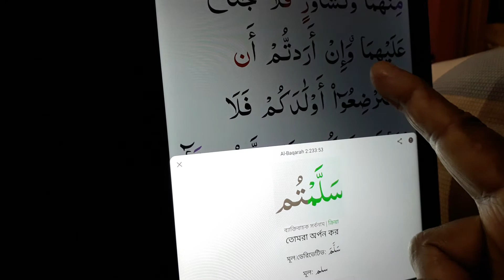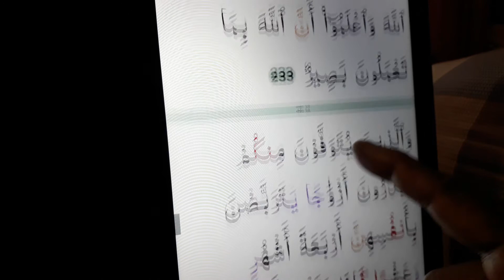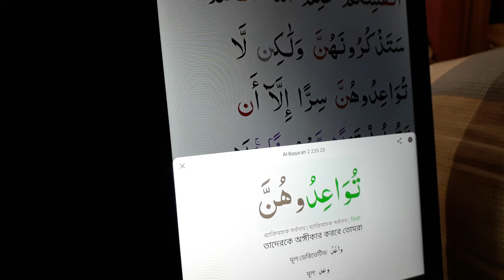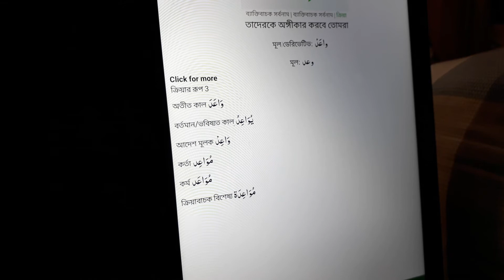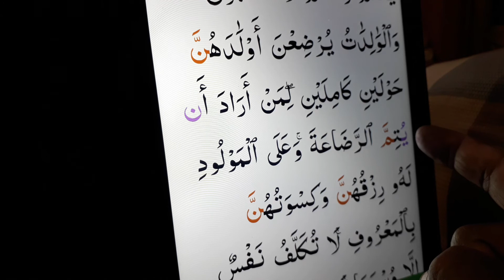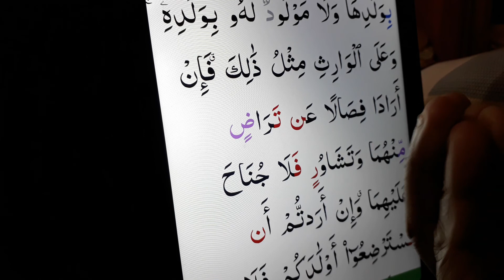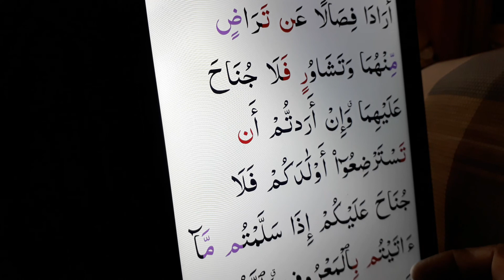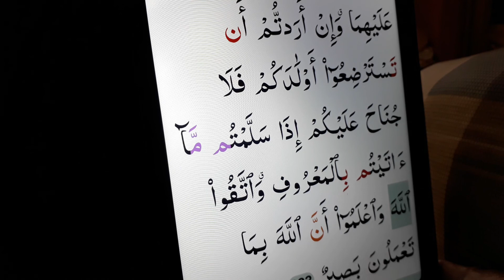3 ডিসেম্বর 22 সূরা বাকারা 233-234 অর্থ বুঝে শিখি ( ক্লাস রেকর্ড আরও একবার শুনুন)